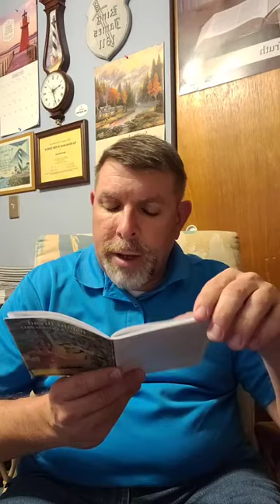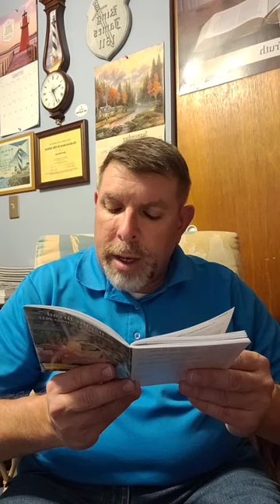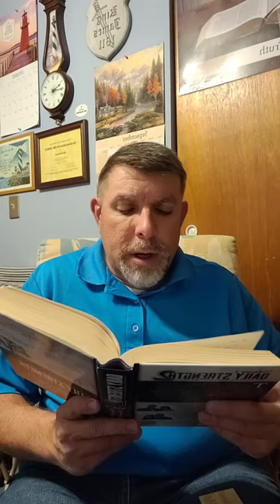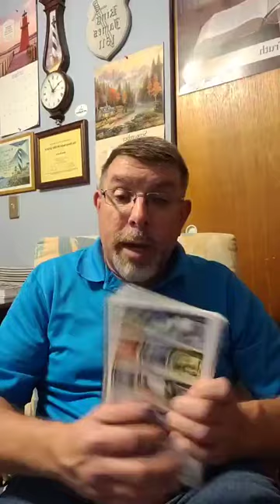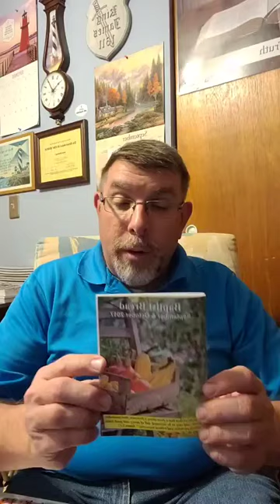Baptist Bread and Scripture Song Broadcast September 9th: Sin Is The Issue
Scripture Song: Isaiah 25:1, Baptist Bread: Sin Is The Issue (James 1:15b), Daily Strength Volume 2 Week 32 Praise Day 219 (Monday): What Is Praise? (2nd Samuel 22:4), Hymn: Come Over And Help Us Hymn 859 in the Psalms and Hymns and Spiritual Songs book also special hymn Joyful, Joyful, We Adore Thee